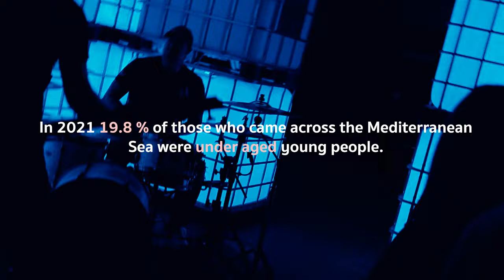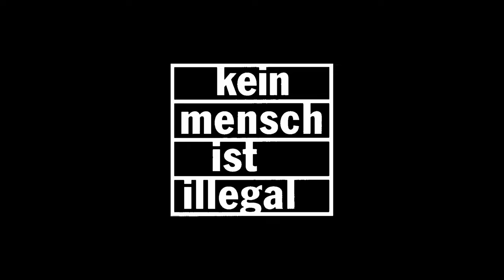HeadGear - Shores Of Hypocrisy (Official Video)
HeadGear - Shores Of Hypocrisy (Official Video) Das offizielle Musikvideo zu 'Shores Of Hypocrisy'! Eine Neuerscheinung von HeadGear, einer Modern Metal Band aus Bremen, Deutschland in Kooperation mit Solyester (Mix & Master) und FTD Media (Visuals).

The Official Music Video of 'Shores Of Hypocrisy'! A new song from HeadGear, a modern metal band from Bremen, Germany in cooperation with Solyester (Mix & Master) and FTD Media (Visuals).

Stream and buy "Shores Of Hypocrisy" @

Lyrics

Shores Of Hypocrisy

We preach our words of wisdom through our bombs and pistols
And everything inside is dead within a blink of an eye
We preach our words of wisdom taught by a false religion

You only wanted live and to survive all the fray
As you turned twelve you had to sleep in the trenches
And now your off to set course and set sail
And now your lost in the middle of the ocean
Where are the shores of dignity?
We are the shores of Hypocrisy!

I wanna know if we can change or stop the pain
Cause as they drowned we talked and talked and over again
I wanna take control and change the situation
But I can’t swim and I will drown in desperation

We preach our word of wisdom through our guns and pistols and everything inside is dead

I can’t see the shore – no lighthouse in sight
Water fill my lungs – How do you justify?
In the end this human fate is to be washed away
My limbs are hanging down and now I sink slowly to the ground
Arrest that ones that help and live a life in guild
You’re not struggling through life – so how do you sleep at night?
How do you sleep at night? X3